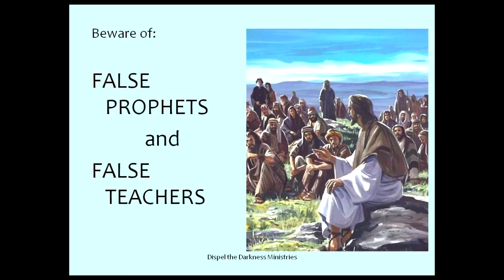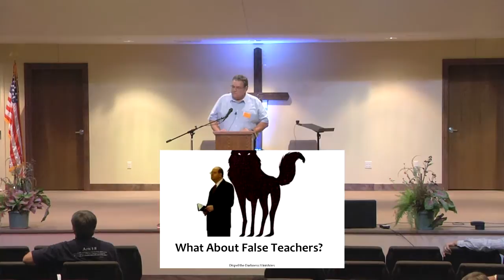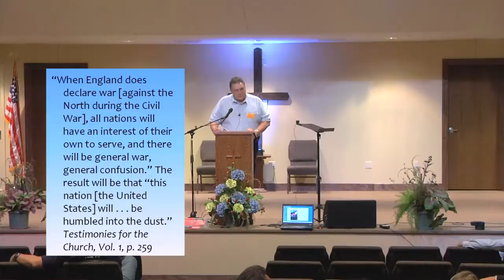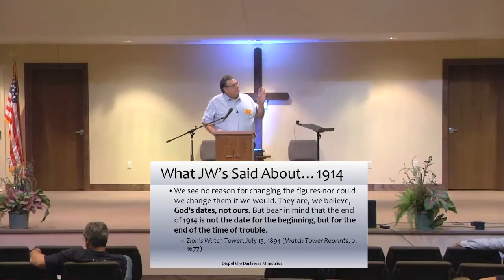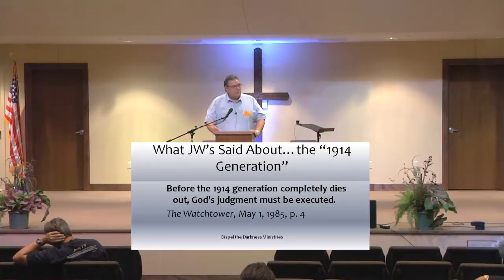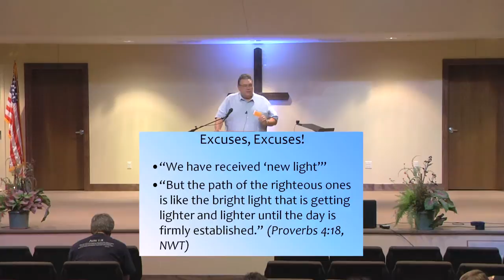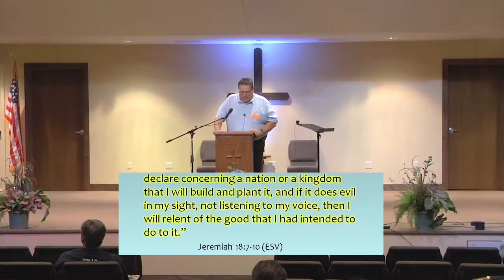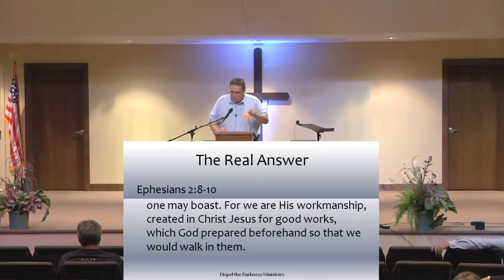wnfj2013 - Beware of False Prophets & Teachers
Tom McGovern answers the question - What is a false prophet? How does it different than a false teacher? Is the Watchtower a false prophet?